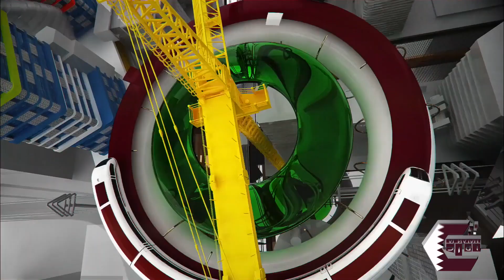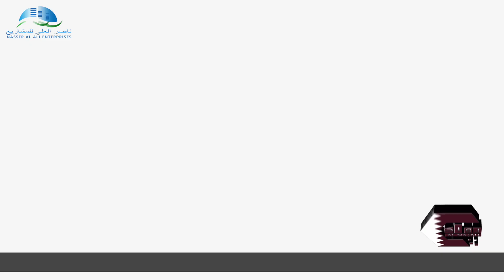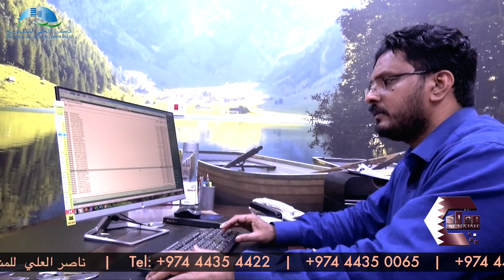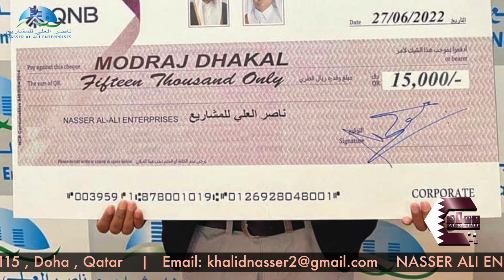NASSER ALI ENTERPRISES ناصر العلي للمشاريع